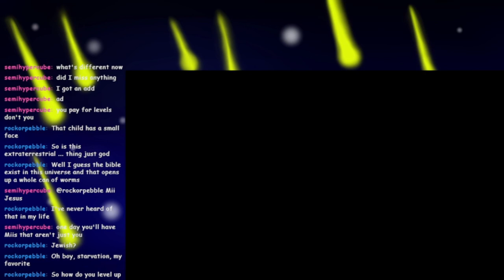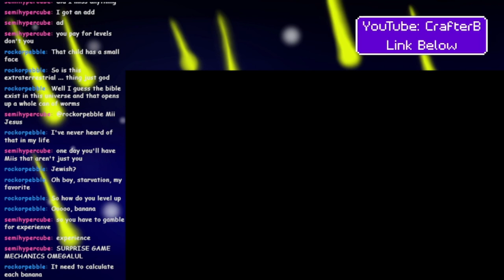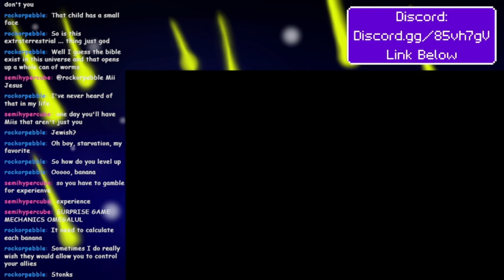I Added Capitalism to Miitopia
Thanks to everyone for watching! I know that a lot of my audience is American, so you get it.